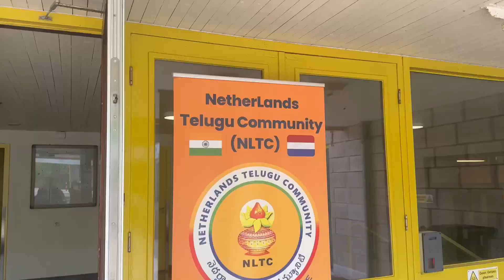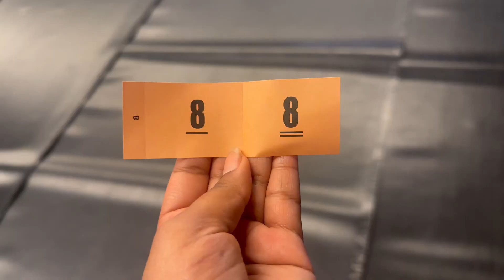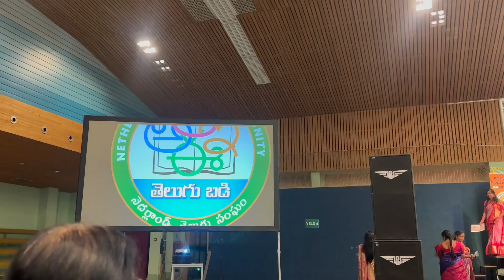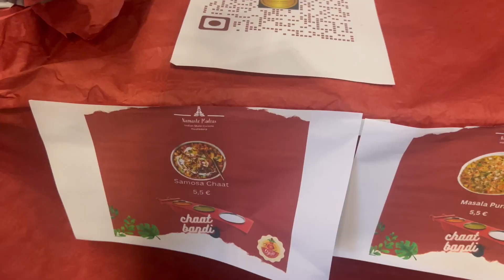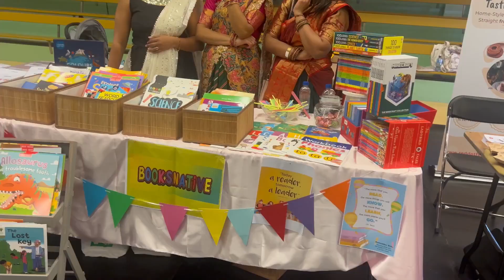Netherlands లో మన తెలుగోళ్ల ఉగాది పండగ || A2ANetherlands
Ugadi festival in Netherlands Europe

netherlands Shopping mall
A2ANetherlands YouTube channel
netherlands_TeluguVlogs YouTube channel